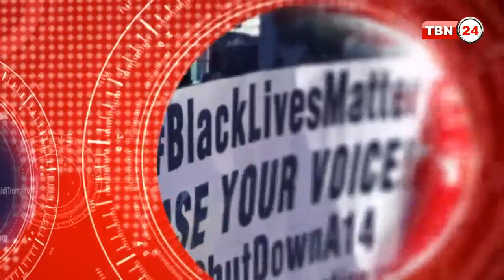TBN Analysis Episode 246